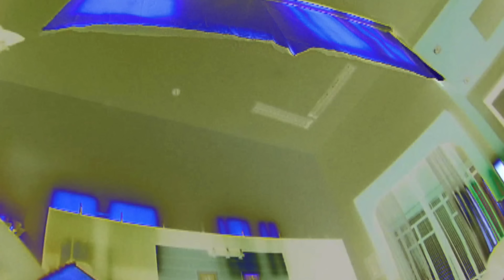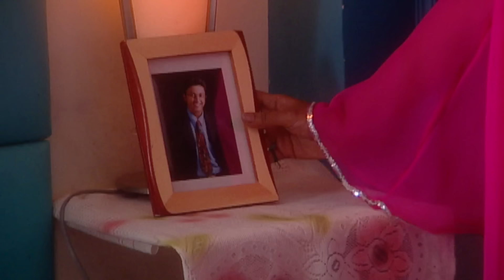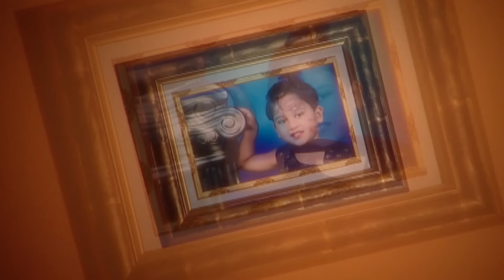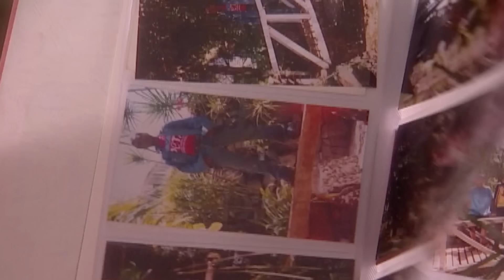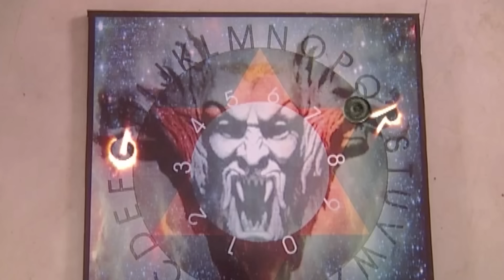खौफनाक Doll ने किया सबको वश में | Aahat | Hindi Tv Serial | Full Episode